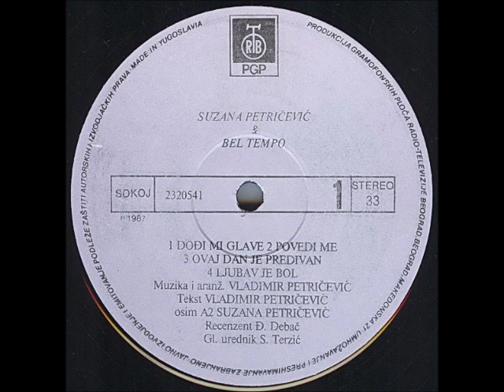Bel Tempo - Dođi Mi Glave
Bel Tempo -- Suzana Petričević & Bel Tempo

Label: PGP RTB
Catalog#: 2320541
Format: Vinyl, LP, Album
Country: Yugoslavia
Released: 1987
Genre: Jazz, Pop
Style: Easy Listening